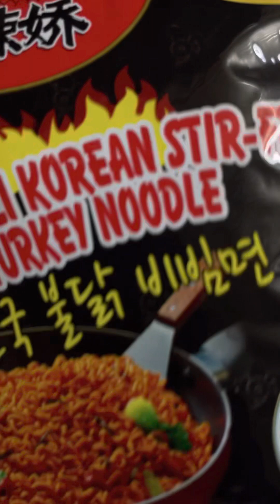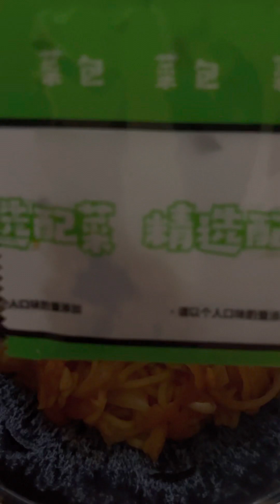طريقتي في عمل النودلز بدون كلام Asmr asmrfood. No talking